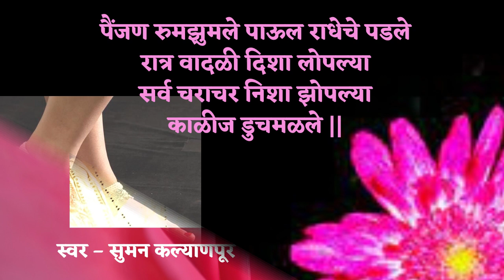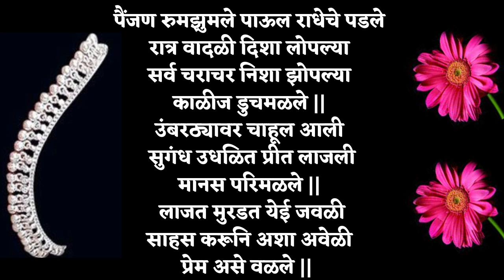पैंजण रुमझुमले | सुमन कल्याणपूर | मराठी भावगीत | कवी- बजरंग सरोदे | संगीत - दशरथ पुजारी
Presenting melodious rare Marathi Bhavgeet  sung by legendary singer Suman Kalyanpur . Song written by poet Bajarang Sarode . Music Director Legendary composer Dashrath Pujari .
Sure you will love it. One of the best song by Suman Kalyanpur
Credits:
Marathi Bhavgeet
Copyright – Sangeeth Sagar Music Company Bangalore.
Lyrics – Bajarang Sarode
Music Director - Dashrath Pujari .
& Singer - Suman Kalyanpur
Video Credits -
Video Editor: Vivek Padhye & Prathamesh Sawant.